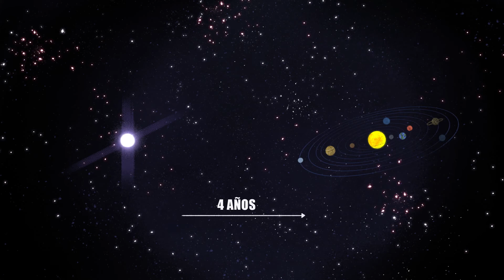MITO & RALI T01 C01 ASTRONOMÍA VERSUS ASTROLOGÍA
“Mito & Rali”, es una serie animada sobre las aventuras de una pareja de amigos que viven en Antofagasta, Chile, cuya curiosidad los lleva a investigar y derribar mitos comunes en torno a la ciencia. La primera temporada gira en torno a la astronomía y por eso se titula “Mito & Rali, en la tierra de las estrellas .

La primera temporada de Mito & Rali fue financiada por el fondo ALMA – ANID 2019 y ejecutado por la Universidad de Valparaíso. Mito & Rali es una producción de Puerto Almendral en colaboración con Máquina Visual

La serie, al igual que la guía pedagógica para docentes, estará disponible en la biblioteca digital de Explora

Directora de Proyecto:       Dra. Catalina Arcos

Idea Original y Guión:          Daniela Rusowsky

Dirección Audiovisual:        Patricio Veloso

Asesoría Pedagógica:         Franccesca Astorga

Música Original:                      René Verón

Diseño de Personajes:         Franco Rampoldi

Animación:                                  Gabriel Vidangossy – Camila Águila